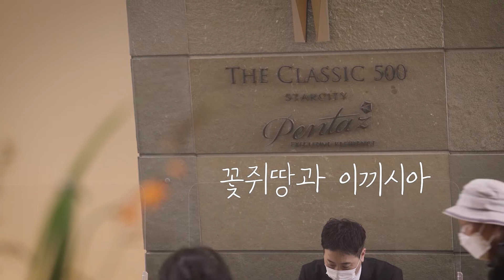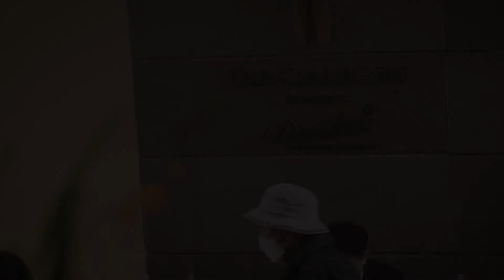더클래식500 X 예화아트플라워_THE CLASSIC 500 ART FLOWER #1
더 클래식 500 펜타즈 호텔과 예화 ART FLOWER 가 함께하는 ART FLOWER 5월의 꽃은 꽃쥐땅과 이끼시아입니다.
꽃쥐땅과 이끼시라로 꾸며진 예술작품같은 꽃꽂이 작품은 더클래식500 1층 로비에서 만나실 수 있습니다.